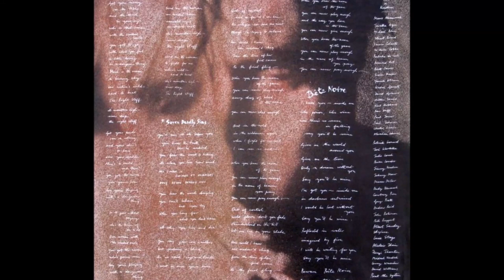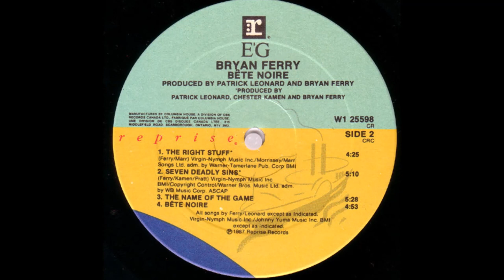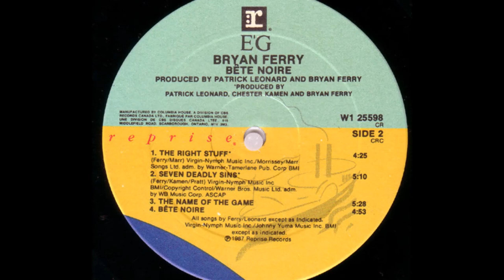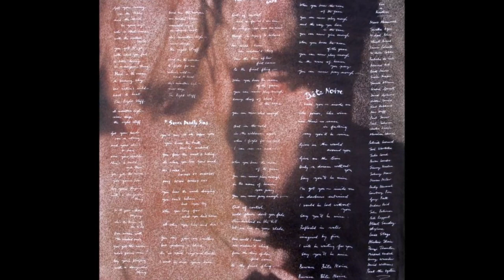Bryan Ferry - The Right Stuff (1987) [HQ]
* Do álbum "Bête Noire", o sétimo álbum de Bryan Ferry, lançado em 02 de novembro de 1987.

♫♫♫ The Right Stuff ♫♫♫

Got your money on the table
And the devil in your eye
Who is that woman with the crooked smile?
You got to go with what you feel
A little loving is a dangerous thing
Black is the ocean, a burning sky

Her nature's wild, hard to beat the right stuff
It's mountain high, river deep the right stuff
Got your pearls on a string
And your skin's so bare
Over your shoulder there's a world out there
You got the nerve, you gonna win

Boy, you're playing with a dangerous thing
So it goes without saying
She's the queen of the Nile
Lion woman with the crooked smile
You got the nerve, who's gonna win?

Send me the woman on a bended knee
Emerald eyes in desert heat

She's mountain high, river deep the right stuff
Send me the woman to fight for me nature's wild, hard to beat